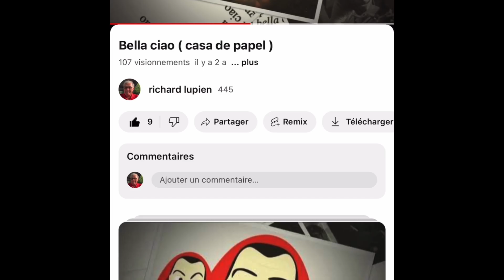Bella Ciao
Pour souligner la première victoire d’un italien au Australien Open